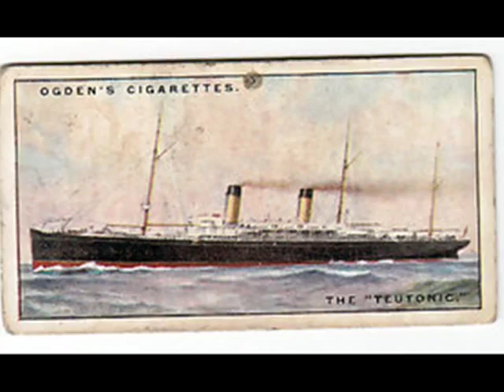"The Liners of Dreams" RMS Teutonic(1889)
Fourth episode series "The Liners of Dreams"
RMS Teutonic(1889)
Direct by Titanic-WSL